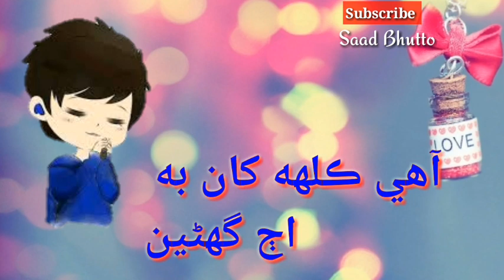New Sindhi Love ❤WhatsApp Status Video